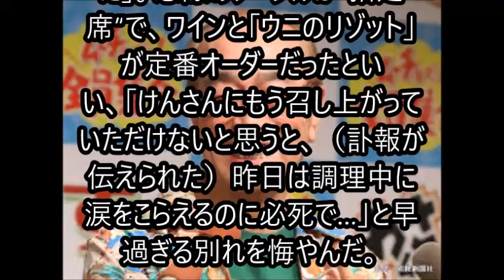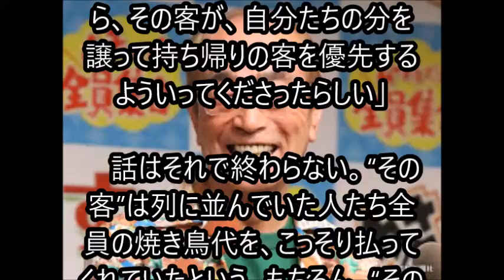志村けんさん 麻布十番での人情秘話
ザ・ドリフターズ時代から笑いを届け続けてくれた希代のコメディアン、志村けんさんが新型コロナウイルスによる肺炎のために亡くなって、２週間が過ぎた。大の酒好きで知られたが、“夜の街”としてお気に入りだったのが、若かりし頃に住んでいた麻布十番。芸能方面のすごし方！酒の飲み方、たくさんの事を教えて頂きました。いまだ信じられません。ありがとうございました。麻布十番会長！！」と悼んだほどだ。